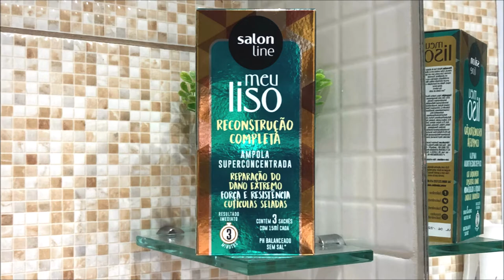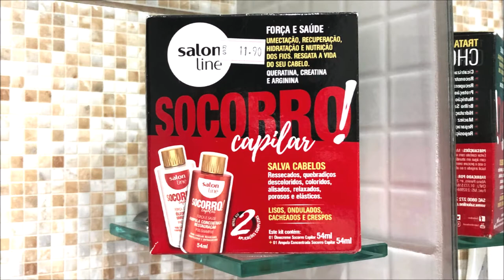Produtos de CABELO baratos que valem a pena!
Oii gente, tudo bem? Compartilhei com vocês 5 produtinhos de cabelo BBB que vocês precisam testar.

Beijos.